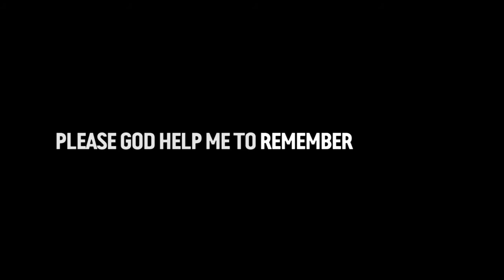The Experiment: Sydney Festival 2015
The Experiment asks the impossible question. Would you kill a child if it meant that you would save countless other lives?

Inspired by the writings of ethicist Peter Singer, British playwright Mark Ravenhill’s text sits at the core of this chilling new collaboration led by composer David Chisholm.

Narrated and performed by guitarist Mauricio Carrasco and immersed in visceral imagery by Emmanuel Bernardoux, the elements of this haunting monodrama are formed through the digital and scenic alchemy of media artist Matthew Gingold.

The Experiment is the provocative world premiere of a horror story for our times.

Carriageworks Bay 20
15-17 January